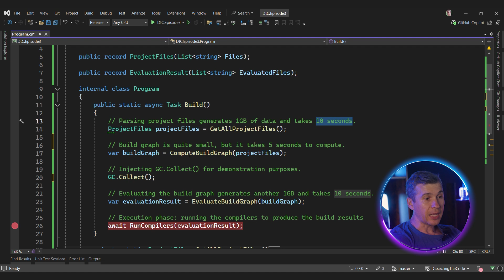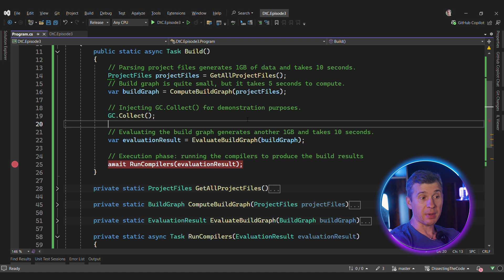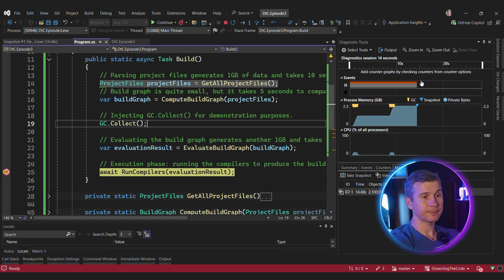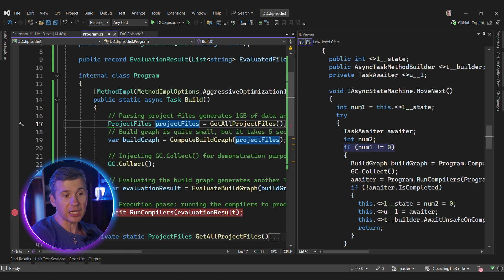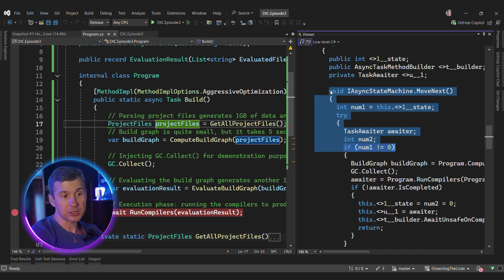Can Tiered Compilation Cause Memory Leaks in .NET?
In this episode of Dissecting the Code, I share how my team uncovered a surprising memory leak after migrating from .NET Core 3.1 to .NET 6. We revisit how tiered compilation affects local variable lifetime in async methods - and why it caused our GC behavior to change unexpectedly. If you're upgrading .NET or dealing with memory bloat, this deep dive is for you.

 00:00 – Intro: BuildXL overview
 00:53 – Simplified version of the build process
 01:22 – Investigating memory usage for net472 app with JetBrains DotMemory
 01:55 – Investigating memory usage for net9 app
 03:05  – Tiered Compilation explained
 04:44 – How to fix the "memory leak"
 05:20 – Preventing the issue from happening
 05:55 –  Final Thoughts

👇 Drop your topic suggestions in the comments and let’s keep dissecting together.